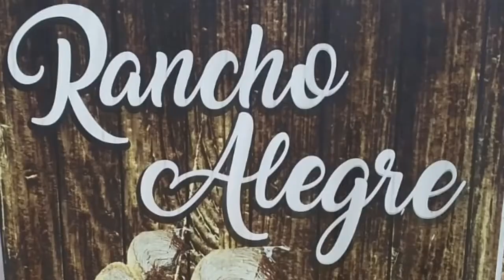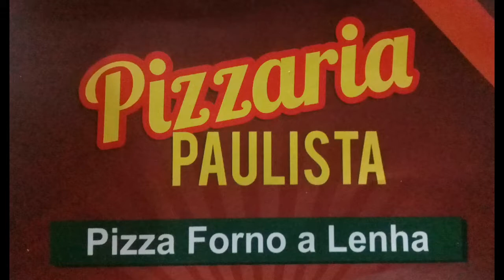doação de alimentos / o bem sempre volta para nois mesmo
galera estive na cidade de tomar do Geru e fui surpreendido com o até de bondade de uma mulher. quando nois fazemos o bem para outra pessoa. estamos fazendo o bem nois mesmo assista ao vídeo veja como w bom sempre ajudar a quem precisa blz

conheça o canal lutando contra a fome um canal q leva esperanças e ajudas ao próximo

assista a mais vídeo de tomar do Geru

face book